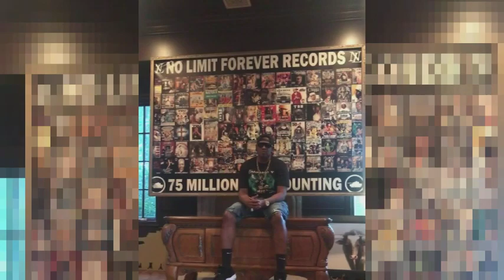MASTER P SAYS HE CHANGED HIS LIFE FOR HIS KIDS AND HE IS PROUD OF GUCCI MANE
"Today is about change for me.I come from nothing, I never had it easy. I made a lot of sacrifices and changes because I wanted more. I'm proud of Gucci Mane for the changes he made in his life. It's hard to do coming from poverty and so much negativity. I changed my life because I wanted to be free and be able to see my kids and watch them grow up. A lot of people talk about keeping it real. But when they get caught up they change and turn angry and bitter with their family. When you're disrespectful to your loved ones and unappreciative, all you're gonna get is tough love especially when you have chosen friends over family. I love my brother but I would not waste any more of my hard earned money on any of my relatives that choose to do the same negative things. No one can change people but themselves. If I was dead, people would talk about all the great things I've done and how real I was. But since I changed for the better and I am alive, free and doing right, most people don't understand me. Change is not for us to understand but when we know better we have to do better. And when you change for the better you don't have to be jealous or mad about other people especially when you've had the same opportunities that they've had. So stay true and God will give you abundance when you do right. Drugs are killing our people but not being afraid to change will help us overcome the impossible. Maybe I can't help my own relatives who don't listen, but hopefully my change and growth may inspire and help save kids that came from the same type of environment I grew up in. Nobody's perfect but we all can change for the better. So thank God for the blessing that we are still alive. My mission in life is not to go backwards, but to keep growing and helping as many people as possible that want better."